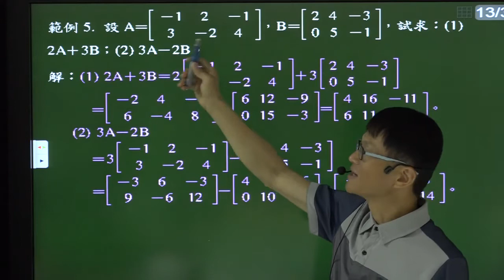B4--3-2--範例5--給定兩矩陣A與B，求兩矩陣係數積的和與差